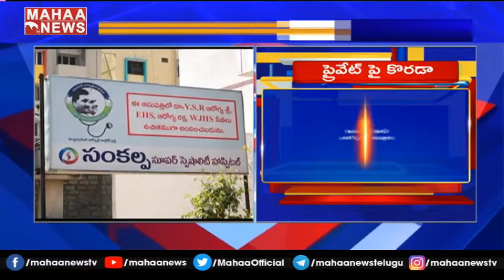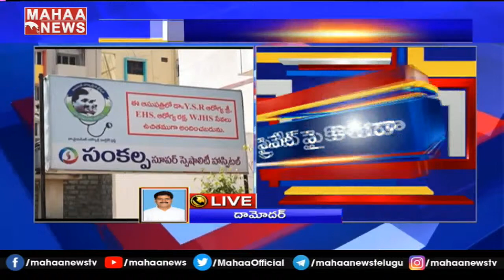ప్రైవేటుపై ఉక్కుపాదం: AP Govt Focus on Private Hospitals over COVID Treatment | MAHAA NEWS